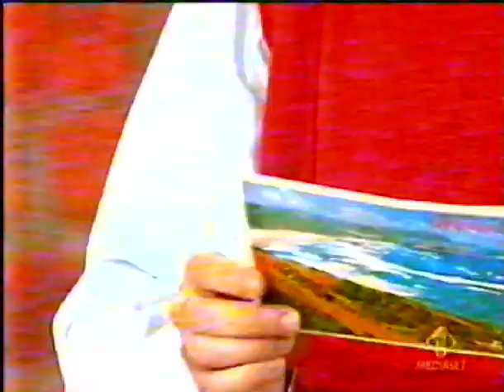Zelig - Leonardo Manera - Il Messaggio